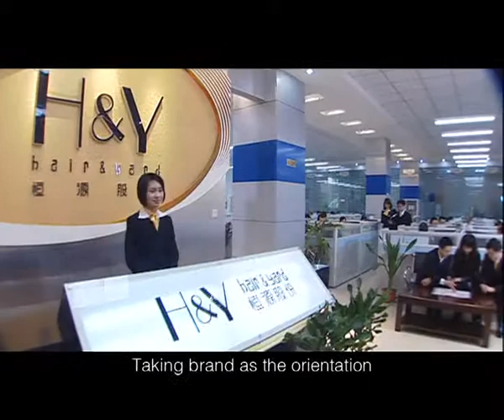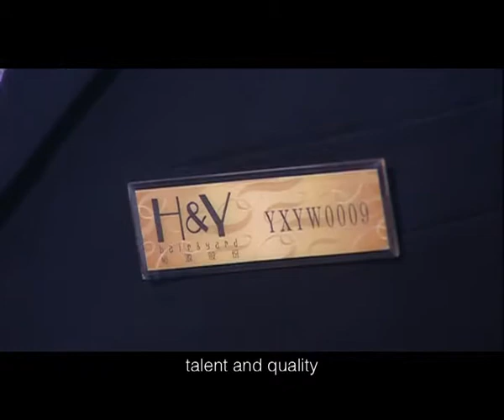HAIR AND YARD (H&Y)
H & Y HAIR & YARD trademark by XUCHANG HENGYUAN HAIR PRODUCTS, INC. in HENAN PROVINCE